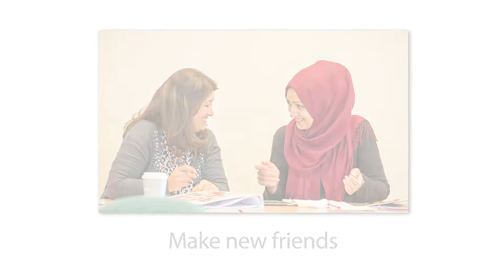Discover yourself in 2017 at RACC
Richmond Adult Community College (RACC) video presentation